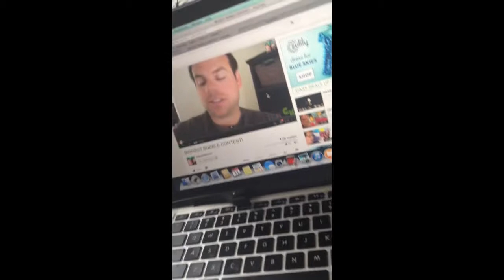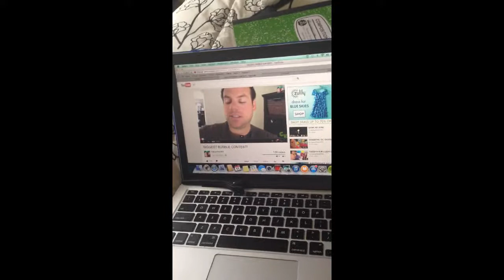Free Slurpee Day!! (7.11.14 Day 11)